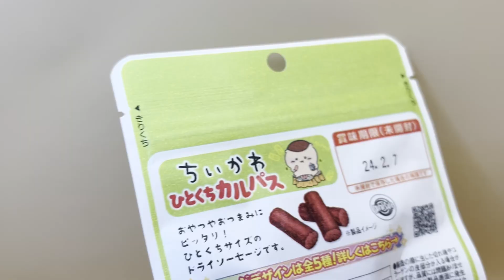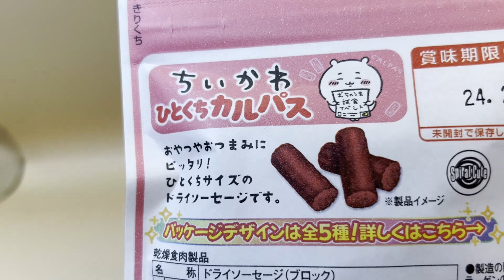chiikawa【ちいかわ】ちいかわ カルパス第２弾 紹介～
かわいいですね👍